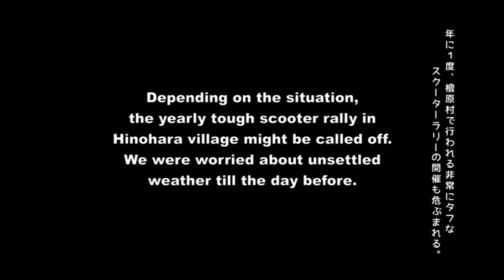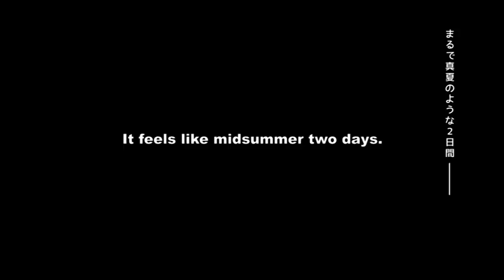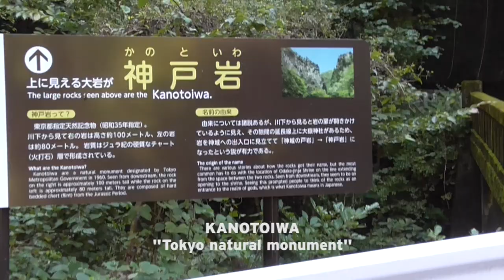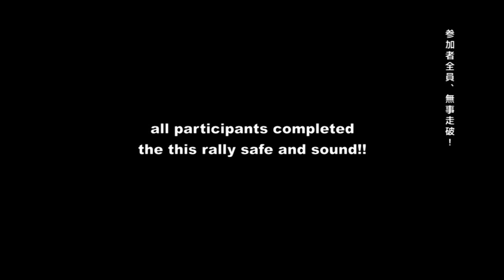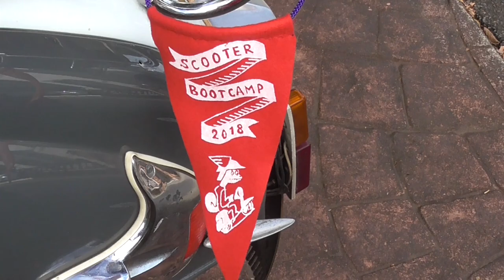"SCOOTER BOOT CAMP 2018" Scooter Rally in Hinohara Village,Tokyo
"SCOOTER BOOT CAMP 2018"
Japanese genuine Lambretta Enthusiasts participated in this rally.